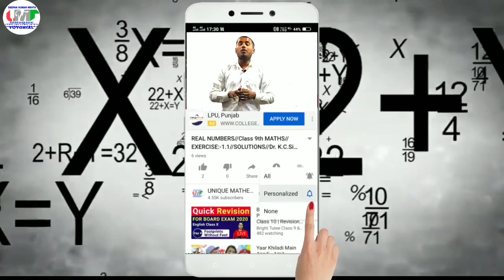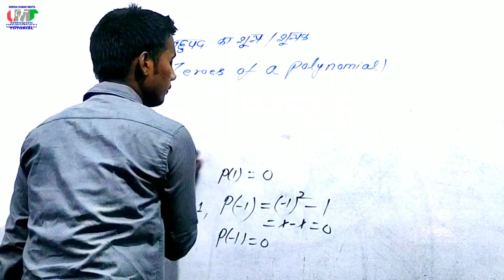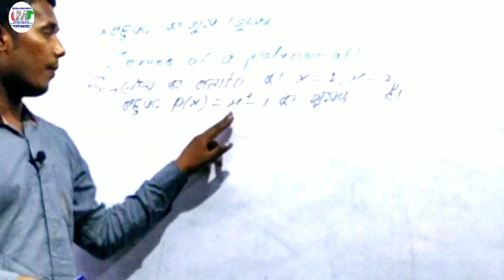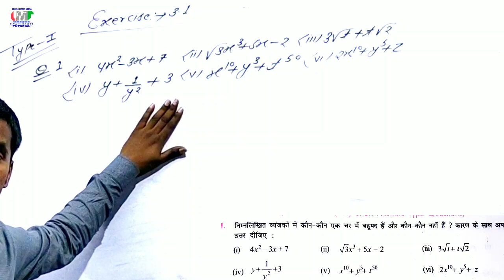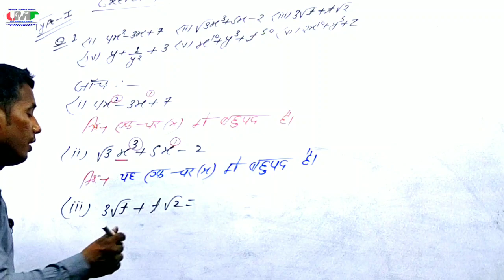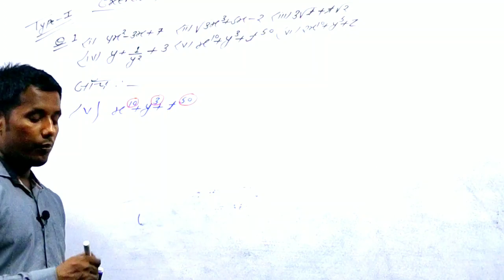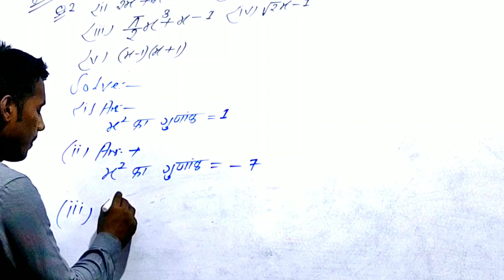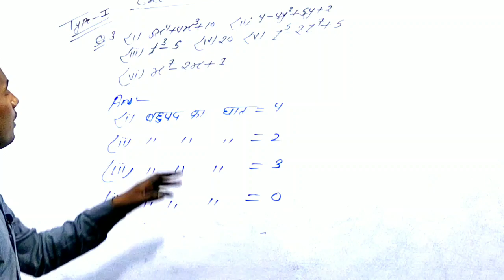बहुपद(Polynomial) |Class 9th MATHS | Theory|Dr. K.C.Sinha|PART-5|LATEST VIDEO 2020